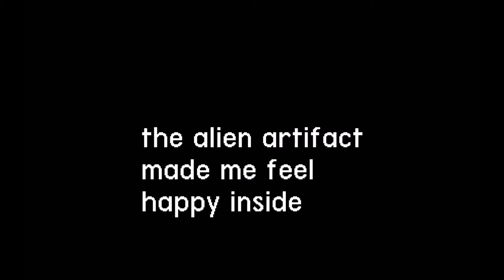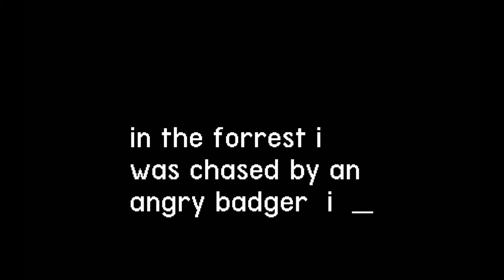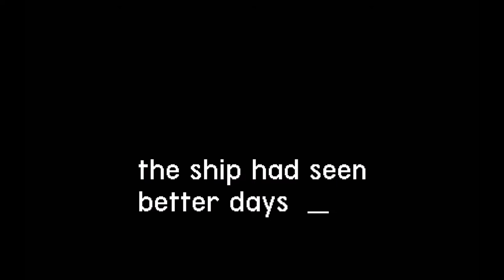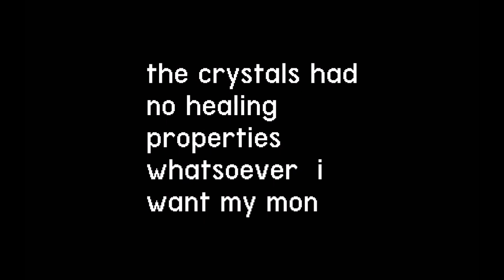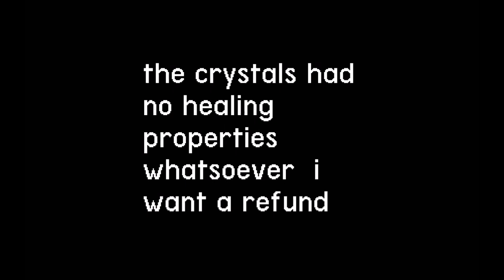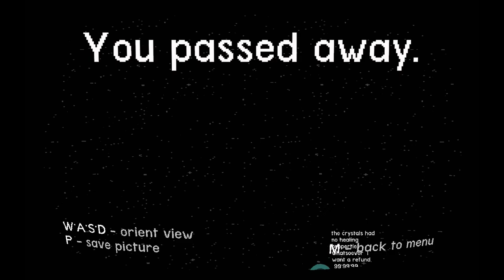Even The Stars - Wander The Universe And Make Your Own Story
Wander The Universe, Create a Space-Blog, Grow Old & Die.